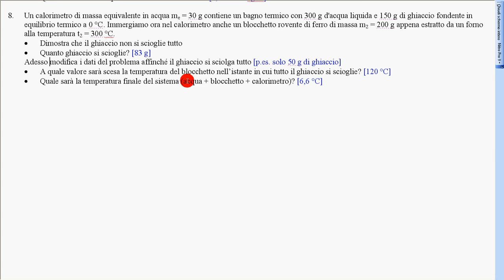39 esercizio svolto Calorimetria n 8